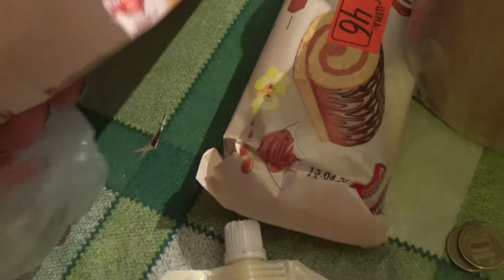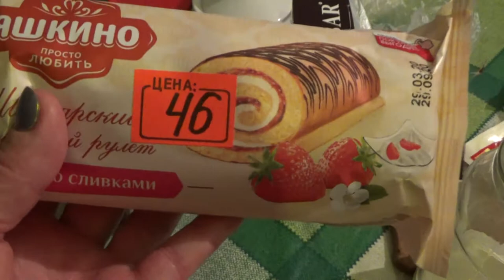Поздний вечер.Жарю пирожки.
Всем привет. Поздним вечером жарю пирожки. Получились вкусными.